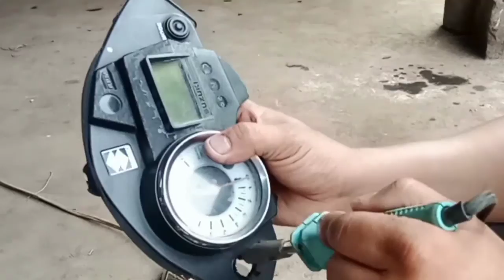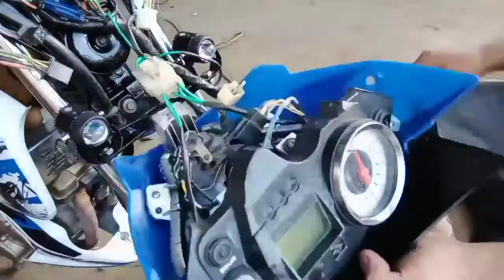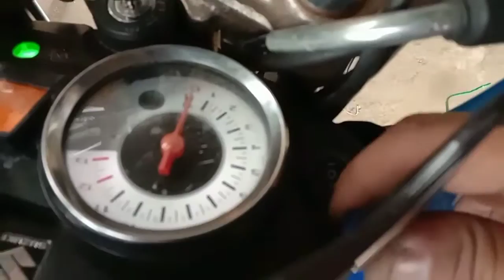Mini Driving Light Install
installing mini driving light in suzuki raider 150